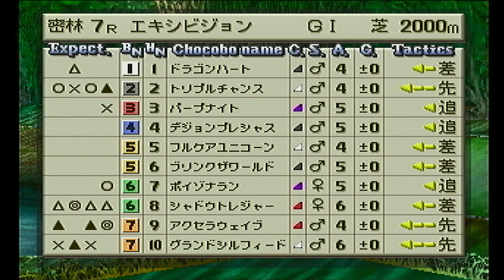チョコボスタリオン自牧場ＥＸ 密林2000m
あまり強い羽とは言えませんが、牝羽を登録しました。

ファンシーキル　青　牝　１２７ギル　気性難なし　チョコマカロン系

先：179　長：88　瞬：174　持：84　底：81　自：104　加：173
HP：136　A3：175　周：右　温：なし　祭：7　ダート◎

げエじすかく　ひヅぅヂかこ　ヅかさスで　ヅほしれぇヌ　ソがわぁのヅ　ヅきこホヅ

エフフォーリアの引退ショックでした。